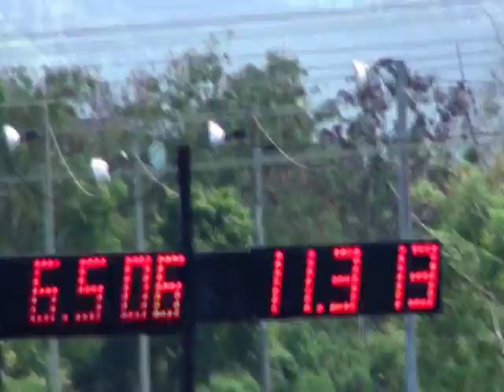arecibo motorsport careraihra felipito racing 12-18-2011